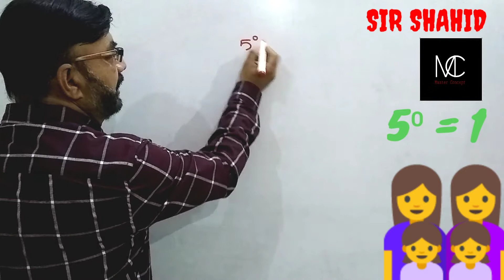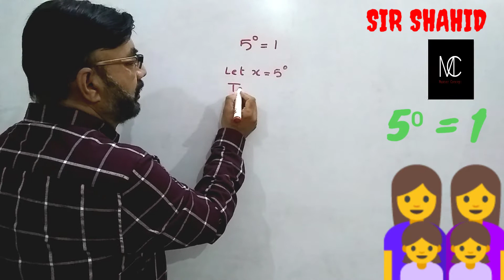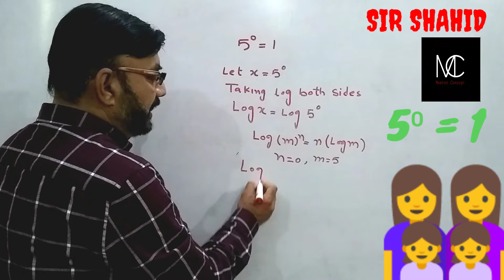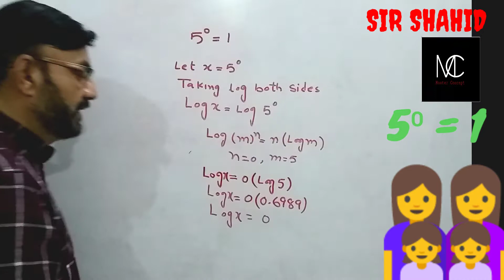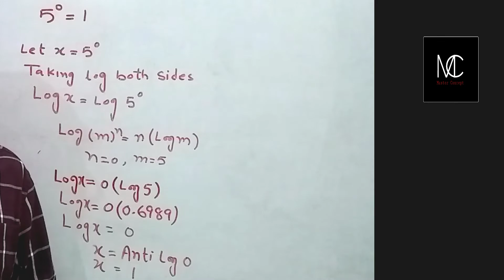Why do numbers to the power of zero equal 1(by using common logarithm)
Why do numbers to the power of zero equal 1

Don't memories brings learning to life through its captivating educational videos

 Sir Shahid
 Class IX,X,XI,XII Maths Concept